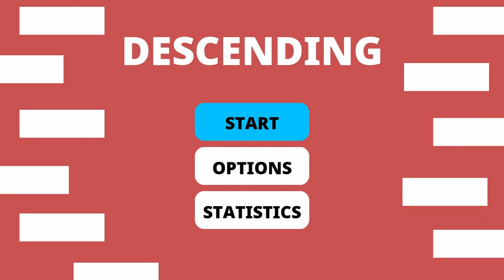Descending | Easy Cheap Fast Platinum! | 100% Trophy Guide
My trophy guide for Descending! Available on PS4 and PS5, this is a 100% trophy guide and walkthrough. This game is not Crossbuy and has 8 stacks.

Going down is not that bad when you get points for it right? Go down before the time runs out.